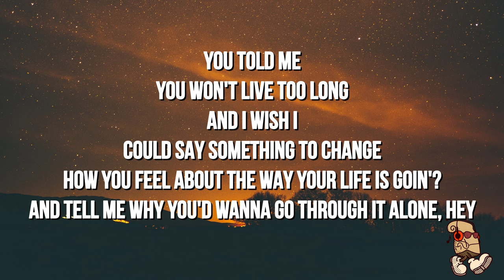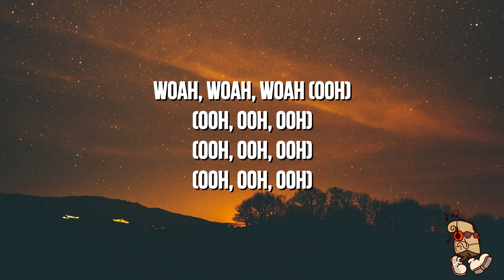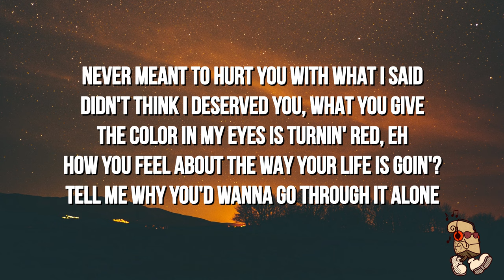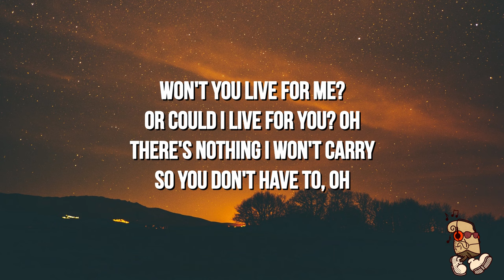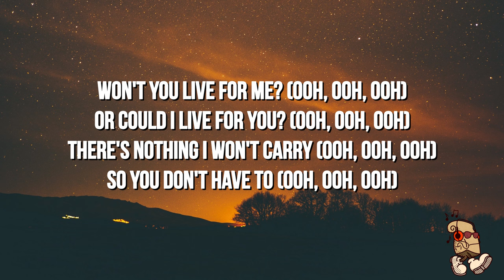Omar Apollo - Live For Me (Lyrics)